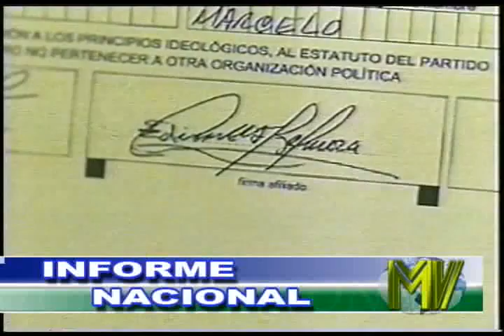INFORME NACIONAL (27 JULIO 2012)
El Hospital Universitario de Calderón en Quito, estará en 18 meses. Primer día de trabajo de recién posesionados jueces y ya se abre un expediente por no atender en la madrugada. Miles de denuncias se han receptado por falsificación de firmas en movimiento y partidos políticos.